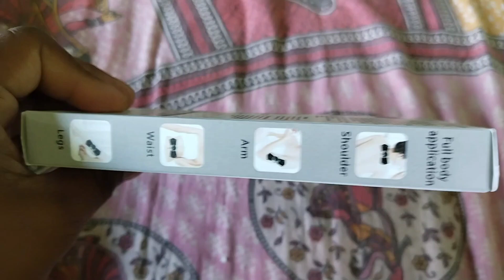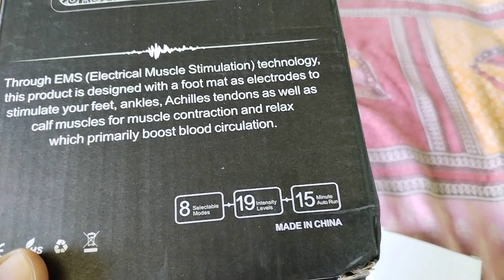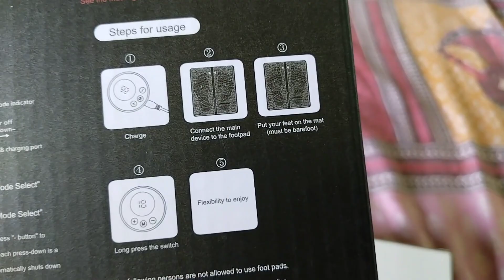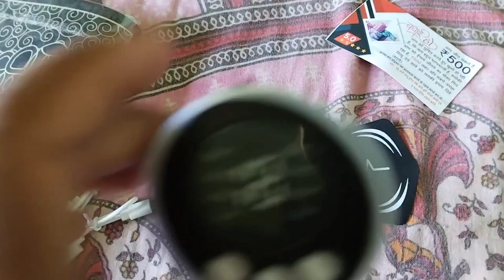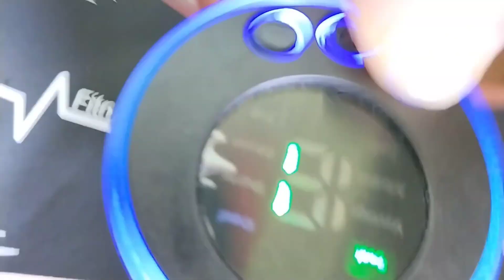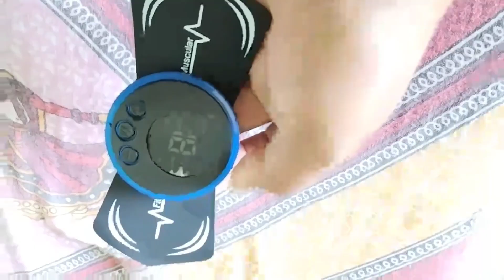Mini Foot and body massager unboxing used and review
Name: Foot Massager & Body Massager 8Modes-Massage,for Legs and Neck Massage Machine-COMBO MASSAGER

Product Name: Foot Massager & Body Massager 8Modes-Massage, for Legs and Neck Massage Machine-

Type: Electric

Foot Massager Pain Relief Wireless Electric EMS Massage Machine, Menstrual cups, Heat patches, Hot water Bottle, weighing Rechargeable Portable Folding Automatic with 8 Mode19 Intensity for Legs, Body, Hand Therapy (Foot Massager)